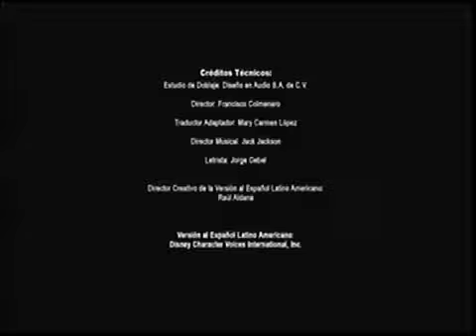Disney Junior LA - Ya Viene (Coming Up) Zou (NightTime) Bumper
The DayTime Bumper is Lost